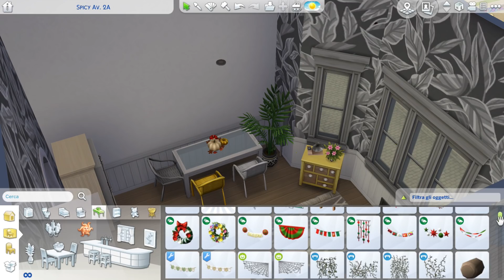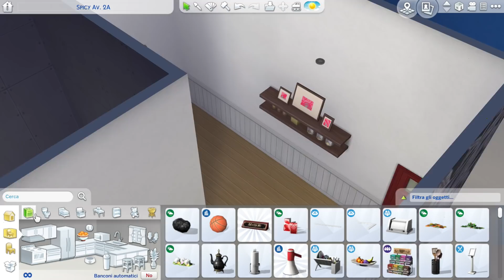CREO IL MIO APPARTAMENTO SU THE SIMS | cleotoms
♕ 𝕶𝖎𝖓𝖌 𝕮𝖑𝖊𝖔 ♕

♡ PLAYLIST "Vado a vivere da sola!"